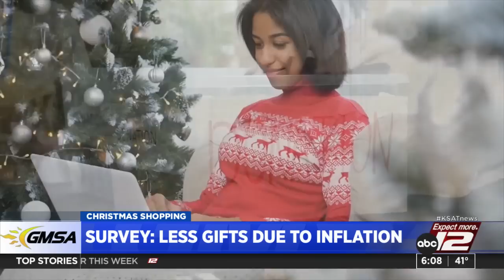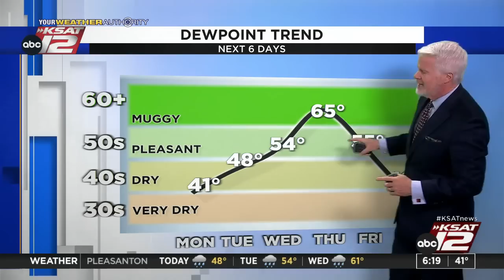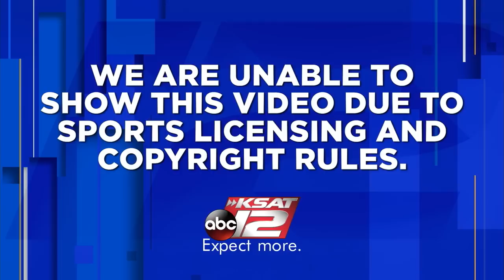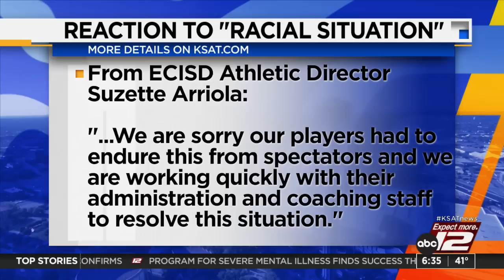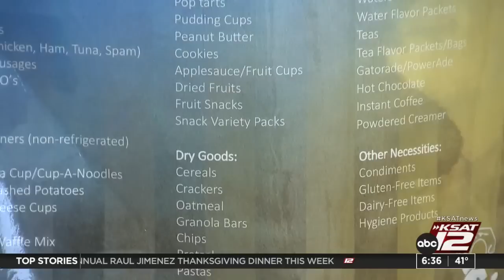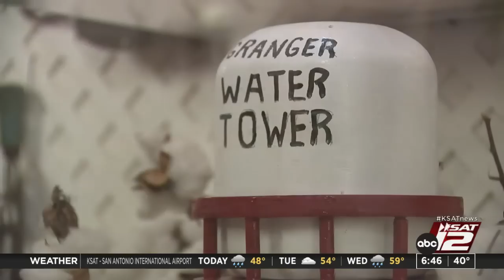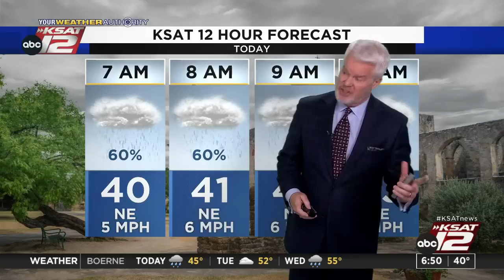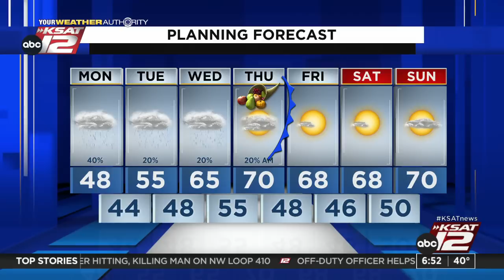Good Morning San Antonio 6:00am : Nov 21, 2022